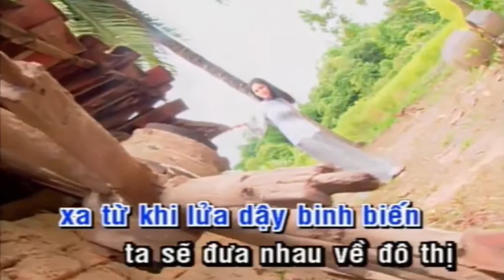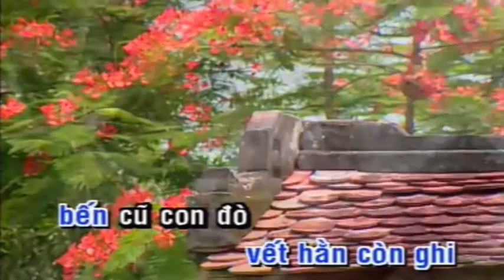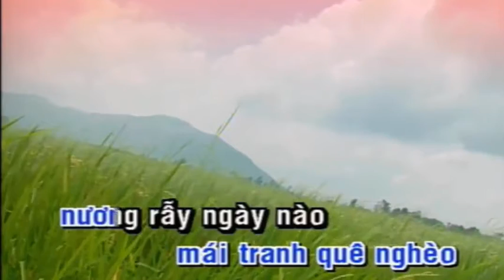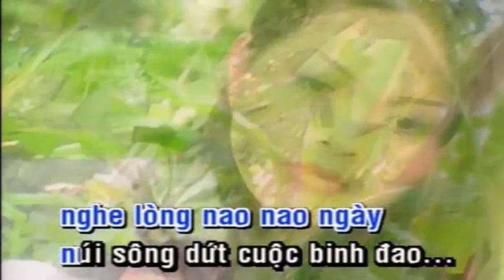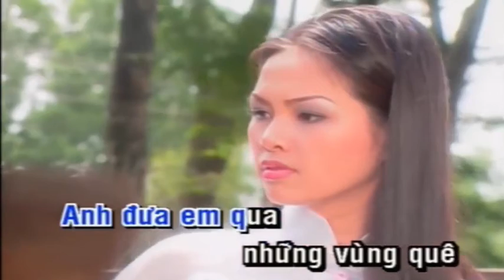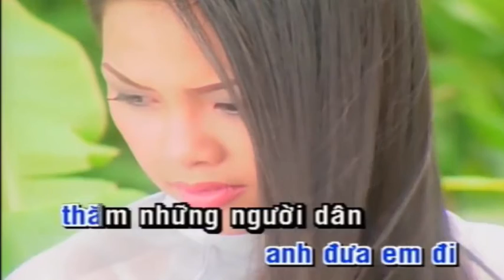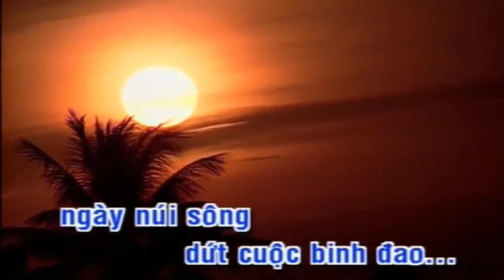MỘT NGÀY TÀN CHIẾN TRANH _ VĂN HOÀNG